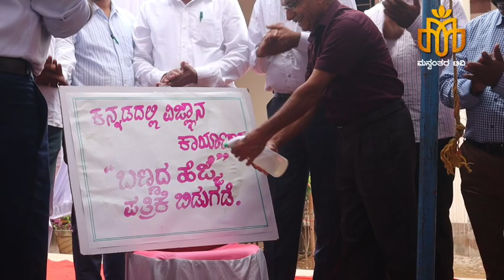ಭಾಗ-2 ಡಾ.ಆಕಾಶ್ ಎಸ್ ಅಪರ ಆಯುಕ್ತರು ಕಲ್ಬುರ್ಗಿ ಇವರಿಂದಕಾರ್ಯಕ್ರಮದ ಉದ್ಘಾಟನೆಬಣ್ಣದ ಹೆಜ್ಜೆ ಪತ್ರಿಕೆ ಬಿಡುಗಡೆ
ಭಾಗ-2   ಡಾ ಆಕಾಶ್ ಎಸ್ ಅಪಾರ ಆಯುಕ್ತರು  ಕಲ್ಬುರ್ಗಿ ಇವರಿಂದಕಾರ್ಯಕ್ರಮದ ಉದ್ಘಾಟನೆ
ಬಣ್ಣದ ಹೆಜ್ಜೆ ಪತ್ರಿಕೆ ಬಿಡುಗಡೆ.

 ಡಾ ಆಕಾಶ್ ಎಸ್ಐಎಸ್ ಅವರ ಭಾಷಣ
 ನಾಗೇಶ್ ಹೆಗಡೆಯವರ ಭಾಷಣ
 ಶ್ರೀನಿಧಿ ಅವರ ಭಾಷಣ
 ಎಸ್ ಎಸ್ ಎತ್ತಿನ್ಮನೆಯವರ ಭಾಷಣ.
  ವಂದನಾರ್ಪಣೆ ರವಿಚಂದ್ರನಾಯಕ್ ಅವರಿಂದ